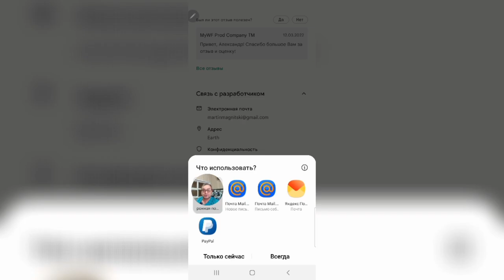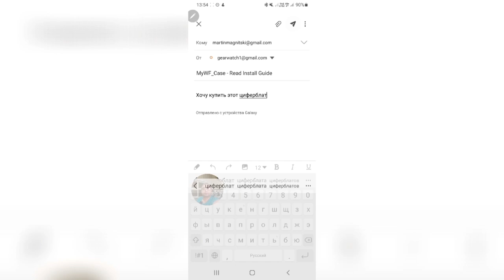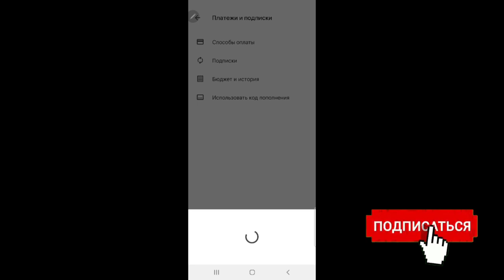Как покупать циферблаты или приложения на Galaxy Watch 4 часы WearOS, а также на Смартфоны в России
РАЗРАБОТЧИКИ
1. MyWF Prod Company TM
Поддержка канала
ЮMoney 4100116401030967